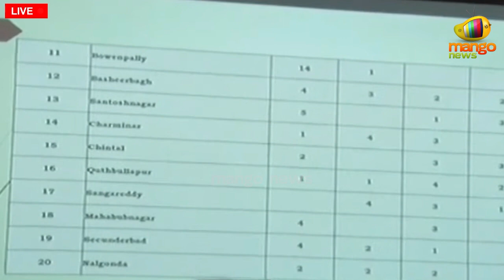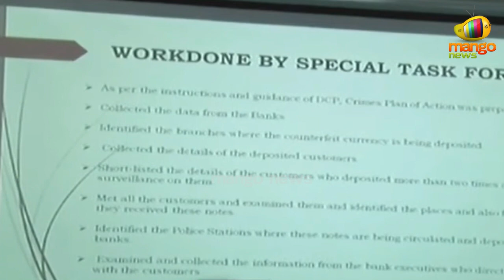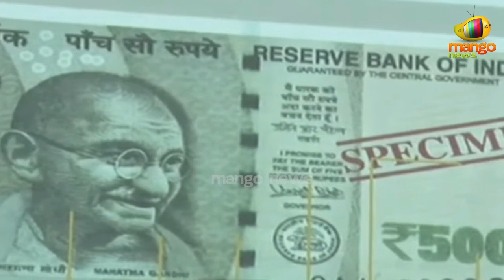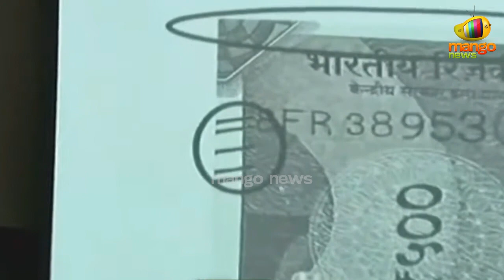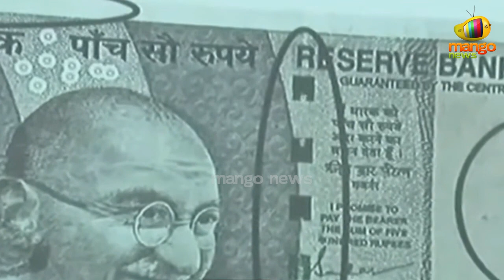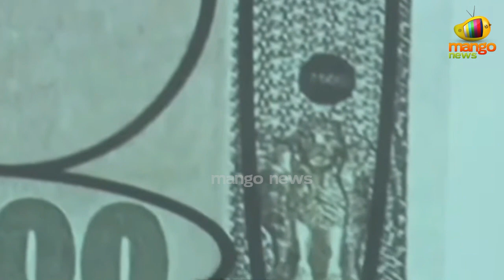How To Identify Fake Currency Notes | DCP Stephen Ravindra | Hyderabad | Telangana News | Mango News